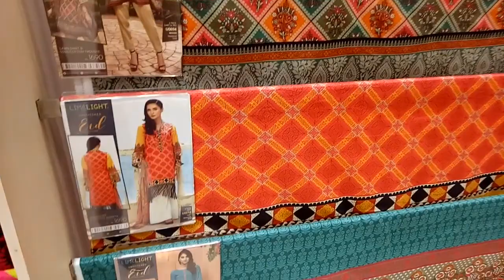LIMELIGHT & Bonanza Satrangi Summer Sale | Summer Collection 2019 | Ayesha N